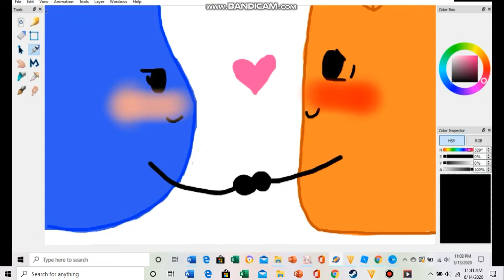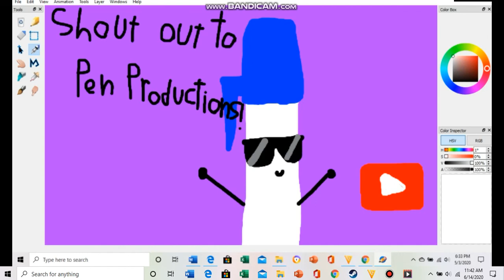Clarity||BFB||Woody x Teadrop||MV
THIS.TOOK.ME.SO.LONG. Shoutouts to BFB Ruby and BFB Woody. Edit: Since yall wont quit yelling at me unless I give credits, here's what ya want:
I do not own most of the arts in this video!
Thumbnail: Screenshot from a video b Positive Myra :3
First image: A comic by Skarskii (slightly edited)
Second Image: I don't actually know who made this (slightly edited)
Third Image: I actually did draw this
Fourth Image: Screenshot from RaeRay's animation meme (slightly edited)
Fifth Image: I don't actually know who made this (slightly edited)
Sixth Image: I don't remember who made this and I can't find them so yeah (slightly edited)
Ninth Image: A screenshot from Noah Hermandez's video (slightly edited)
Tenth Image: A screenshot from wivtru's animation meme(slightly edited)
Eleventh Image: I actually don't know who made this (slightly edited)
Twelfth Image: Another screenshot from Positive Myra :3's meme
Thirteenth Image: Another edited screenshot from BFDI (by jackenjellify)
Fourteenth Image: I made this myself (except the background, that was made by someone else)
Fifteenth Image: I don't actually know who made this (slightly edited)
Sixteenth Image: An edited screenshot from AhmaDarwiz019 Studio Animation's video
Seventeenth Image: Another edited screenshot from BFDI (jackenjellify)
Song: Clarity by Zedd Foxes